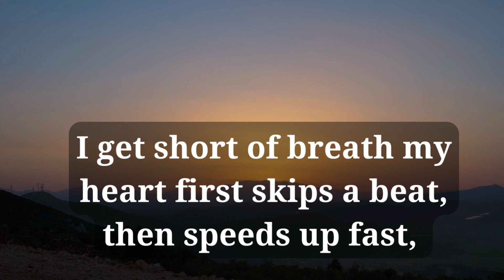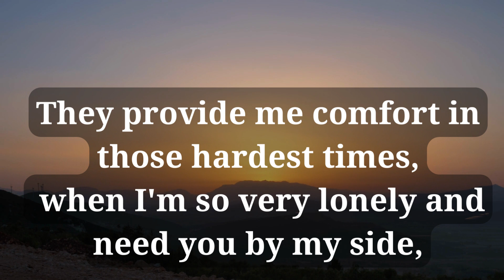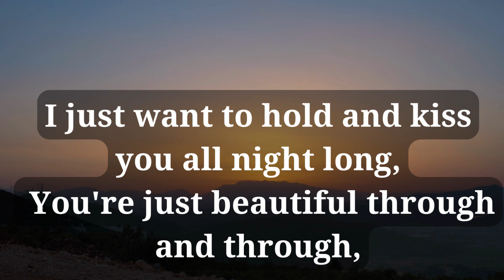You're So Beautiful ❤️😘♡ ||Love Poem❤️😘❤️😘